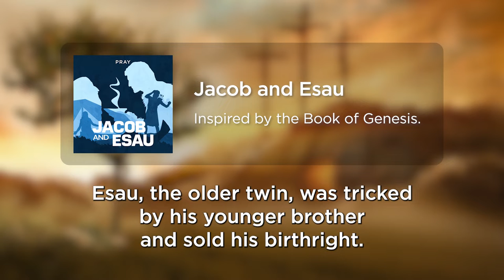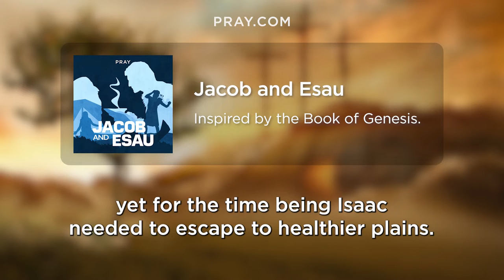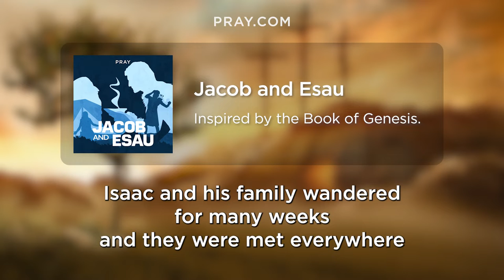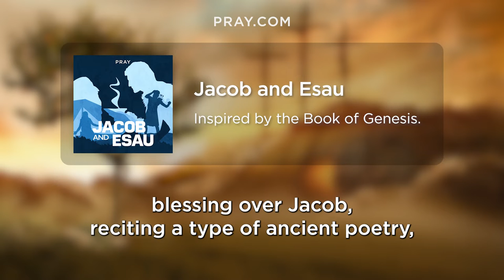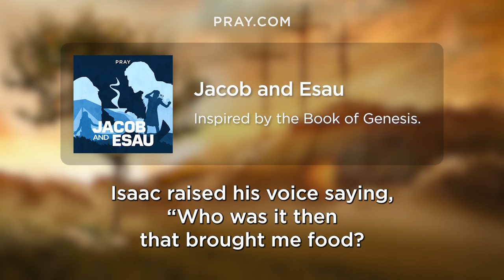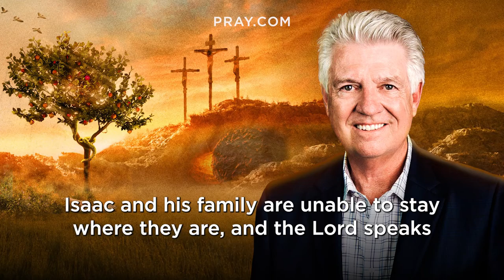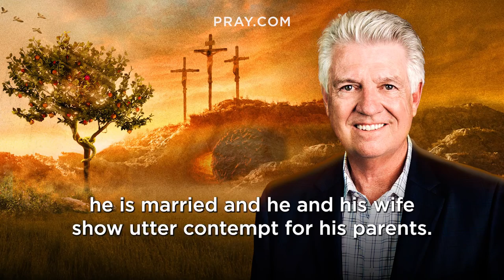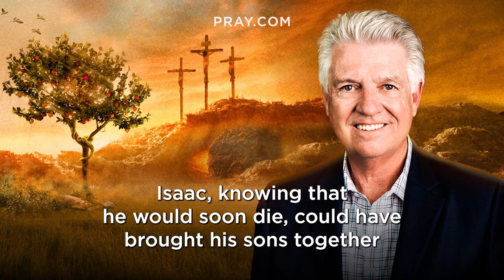19. Jacob and Esau - The Book of Genesis | Bible in a Year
In this Bible Story, Jacob robs his brother by deceiving his father into giving him his blessing instead of Esau. Then Rebekah tells Jacob to go stay with her brother Laban, until it is safe to return. This story is inspired by Genesis 27:1-28:9. and learn the Bible in a Year.

Famine was in the land of Cannan, and so Isaac and his family moved, settling in Gerar and prospering for a season. But Jealousy arose in the people surrounding them, and they were forced to move again. By the time Isaac resettled, he was becoming well advanced in years, and his eyes were failing him. Opening the door for yet another deception by Jacob, this time led by his mother, Rebekah.

0:00 - Bible in a Year
0:05 - Introducing Jacob and Esau
0:44 - Pastor Jack Graham Introduction
2:40 - The Jacob and Esau Bible Story
11:13 - Pastor Jack Graham Bible Story Summary

Executive Producers: Steve Gatena & Max Bard
Producer: Ben Gammon
Hosted by: Pastor Jack Graham
Bible Story narration by: Todd Haberkorn